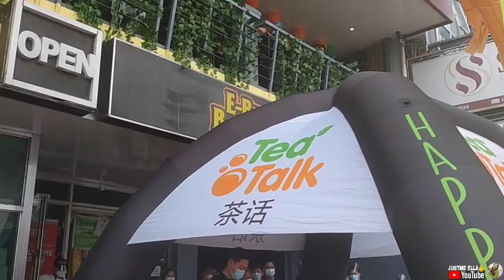TEAM PAYAMAN TEATALK DINAGSA NG MGA TAO PERO BAKIT GANITO ANG NAGYARI SA OPENING NILA CONG AT VIY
Hi IM JUSTME ELLA FROM PHILIPPINES AND MY VIDEO IS ALL ABOUT MY LIFESTYLE, COOKING VLOGS, TUTORIAL AND PRANK CHALLENGE!

ONE OF MY INSPIRATION VLOGGER CONG TV AND VIY CORTEZ!

TEATALK VIYLINE PARANAQUE CITY!